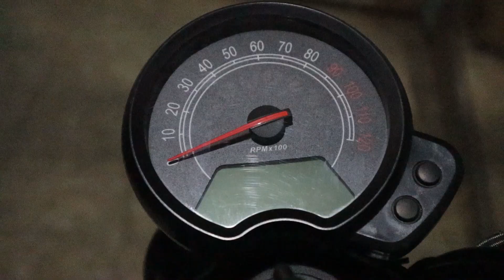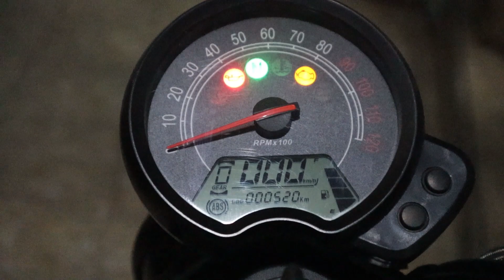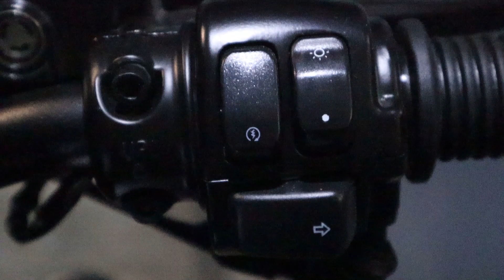BRISTOL BOBBER REVIEW (SULIT NA MOTOR NA NAKAKA-MACHO!)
After ilang linggo ko gamitin, ito na ang review ko sa kanya!
Ang opinyon ko ay base sa experience ko nung iride ko siya, sana magustuhan niyo. Happy watching Step Bros!